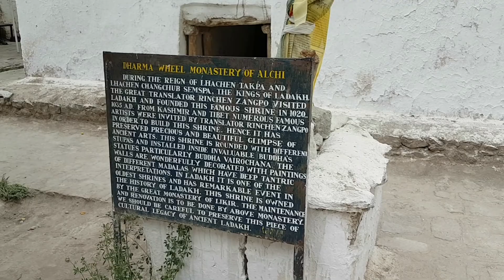Alchi monastery ladakh